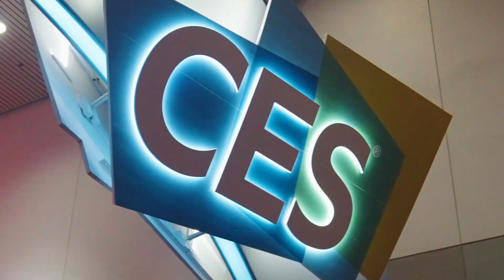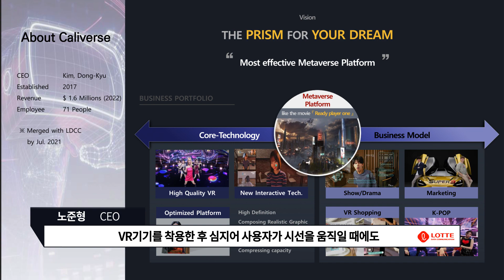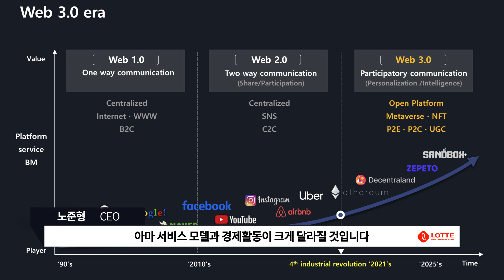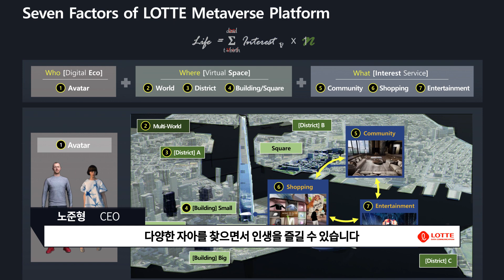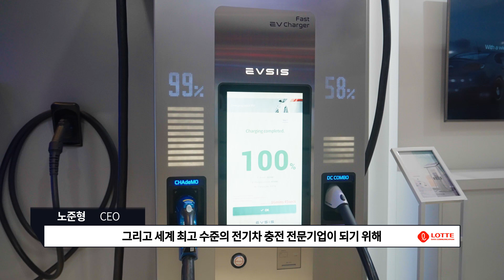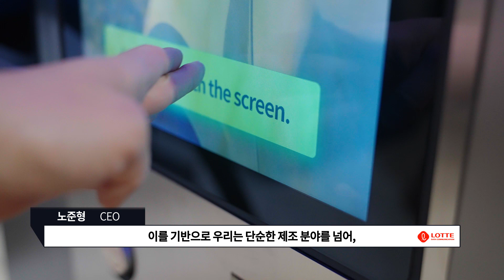[CES 2023] 고객의 더 나은 내일로 향하다 (메타버스, 모빌리티)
New Today, Better Tomorrow at CES2023!

여기는 미국 라스베이거스!

2023년 1월 5일부터 8일까지(\미국 현지 시간)
총 4일에 걸쳐 세계 최대 IT 전시회인 CES2023이 열립니다 :)

IT, DT 전문기업인 롯데정보통신은 메타버스, 모빌리티, Big Data, EPC O&M, 라이프플랫폼 등 신사업을 통해 더 많은 고객에게 '더 나은 내일'이라는 가치를 제공하고자 합니다.

기술의 발전은 결국 사람을 향한다는 믿음을 지닌 롯데정보통신 노준형 대표이사가 전하는 미래 방향성.

미국 CES 현장에서 그 메시지를 전합니다.